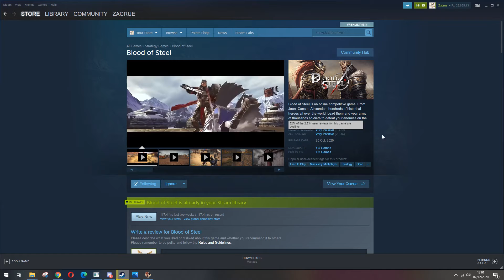GIVE AWAY 1: Play & join with me 100 utk 3 orang brada - BOS ASIA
Slot 3 Player for 100k give away , join team with code "7jq5tk" sampai dengan 21 desember 2020

Free game from Steam - Moba, Hero, troops, MMO similar like mobile game Moba feature.

yang player indo, klo minat join guild "Dewa Langit" yoi - hadiah gopay menanti - thx sponsor ayam goreng

DONG FORGET COMMENT - siapa tau dpt pearl
Entertaintment, Community Enhancement, Creative Value & Character Development